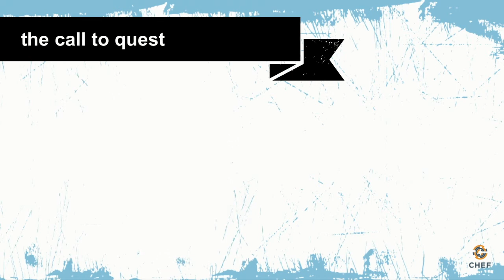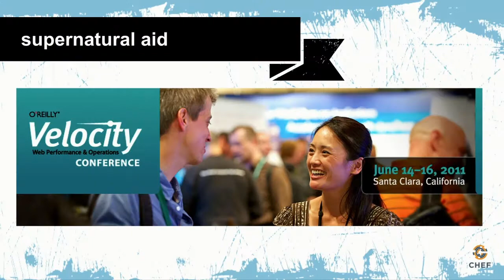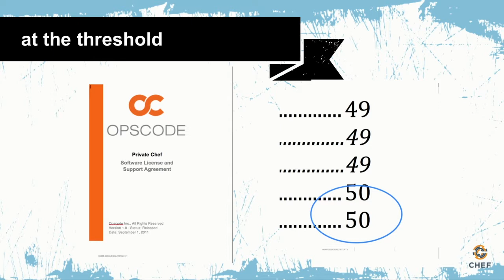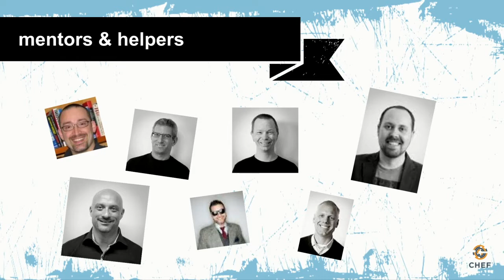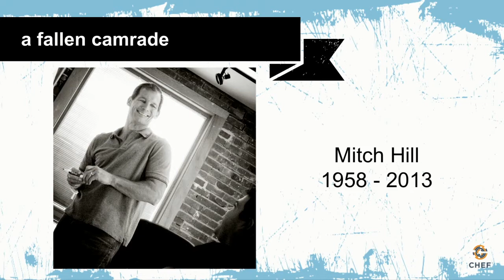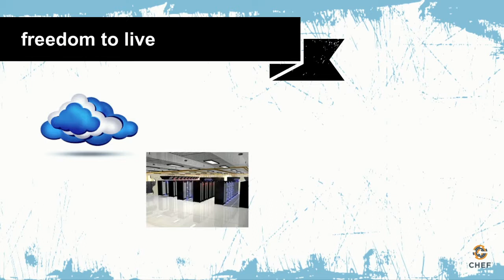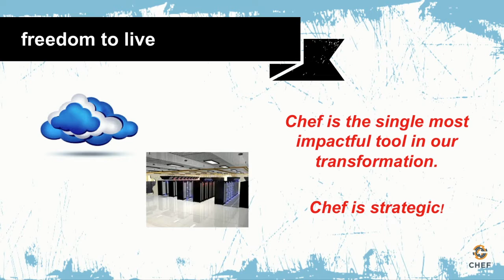ChefConf 2014: John Esser, "The Fellowship of Chef, Our Three Year Journey with Chef"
In the late summer of 2011 Ancestry.com became the first Private Chef (now Enterprise Chef) customer complete with a 51-page custom-written contract! The minute we saw Chef we knew it was a game changer. Already on the path towards continuous delivery, we needed a configuration management solution and Chef filled this most critical piece of our continuos delivery/devops tool chain. Ultimately, Chef has become the tool having the most impact across our entire infrastructure. Without Chef we would not have been able to accomplish what we have and it continues to be key as we forge new ground. Our Chef story has all the elements of an epic quest complete with heroes, villains, loyal sidekicks, magical beasts, and mystical artifacts. Come hear the story and the lessons learned that can help you succeed on your own Chef journey.